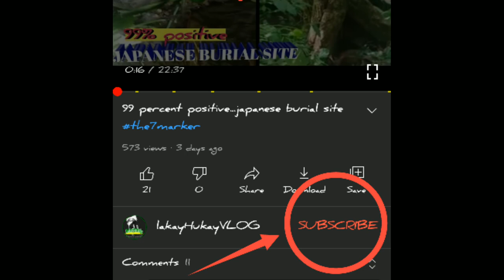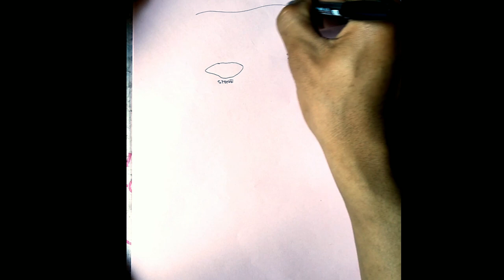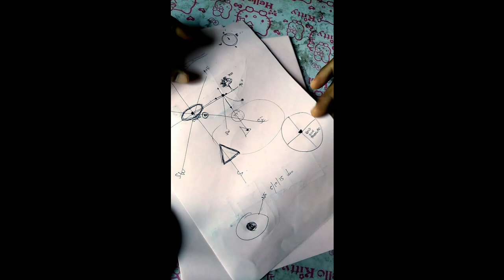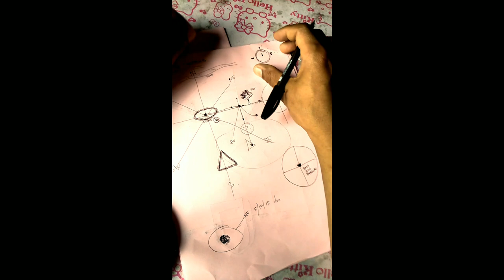YAMASHITA TREASURE - paano ba mag RE-MAP si lakayhukay at gaano kahalaga ito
@lakayhukay in this video we will learn on how to construct the posible map of the suspected treasure burial site...